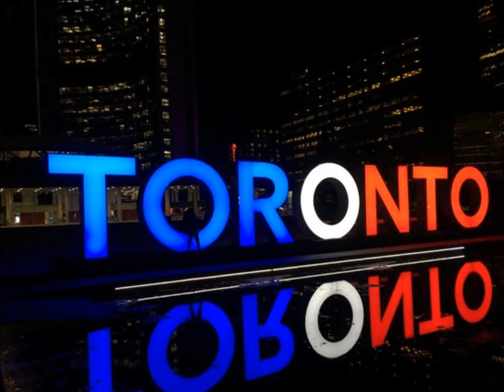Gebäude beleuchtet mit dem Französisch-Flag nach den Anschlägen in Paris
beleuchteten Gebäuden, französisch, flagge, französisch, Sehenswürdigkeiten, beleuchteten Sehenswürdigkeiten, beleuchtet, greift Paris, Paris,
Attacken, erste Bilder, Bilder, Bomben, Beschädigung, Furcht, weltweit, Verwirrung, Chaos,
Ziel gizeling, Stadion, Fußball, Deutschland Frankreich, Le Bataclan Konzerthalle, Eagles of Death Metal Konzert,
Konzertsaal, Restaurant, Stade de France, Explosionen, Explosion, Außenwelt, Ausstellung Spiel, Restaurant, Feuer, Bomben,

In Anschläge in Paris sind mindestens dreißig Toten und eine unbekannte Anzahl verwundet. Französisch Medien sprechen von drei Schießereien. In einem Fall wurde ein Mann mit einer Kalaschnikow eröffneten das Feuer auf die Besucher in ein Restaurant im 10. Arrondissement.

Die Verwirrung ist groß, weil es Angriffe an verschiedenen Standorten verpflichtet.

Auf dem Fußballstadion Stade de France zwei Explosionen wurden gehört. Angeblich von Selbstmordattentätern begangen. Darüber hinaus wurden drei Menschen getötet und zehn verwundet. Im Stadion war das Freundschaftsspiel Frankreich-Deutschland gespielt. Das Stadion ist von der Außenwelt abgeschlossen.

Außerdem gibt es eine Geisel von Besuchern in die Konzerthalle Le Bataclan. Zeugen sahen, dass zwei bewaffnete Männer in Kraft. Eine große Anzahl von Besuchern konnte entkommen, aber die Männer etwa sechzig Besucher als Geisel halten. Es besteht darin, dass an der gleichen Stelle, wo die Dreharbeiten stattfanden möglich.